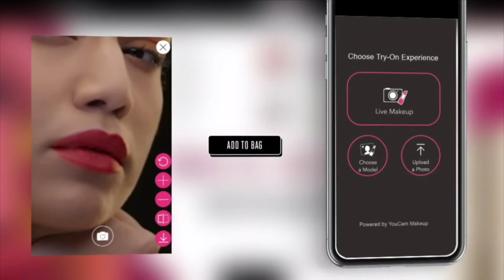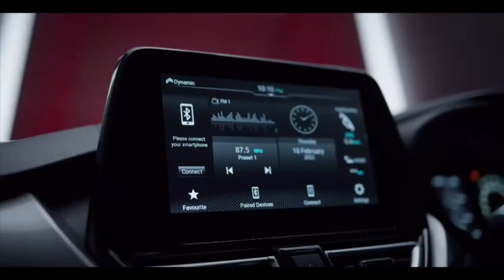FDCIxLFW | AISHA RAO, NIKITA MHAISALKAR SHOW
Showcasing Aisha Rao and Nikita Mhaisalkar at FDCIxLFW.